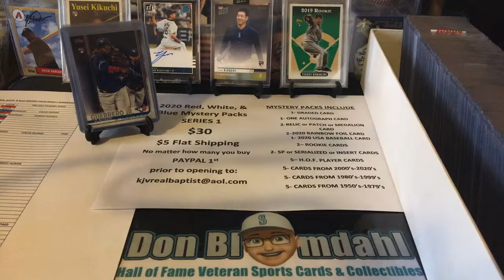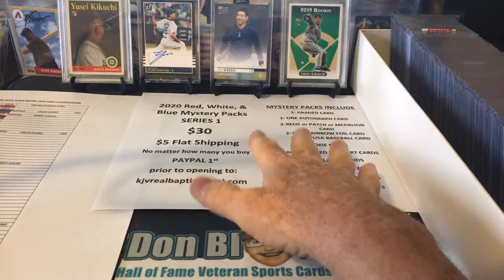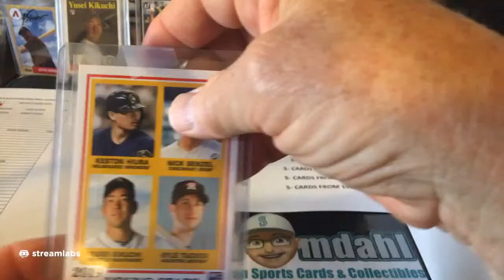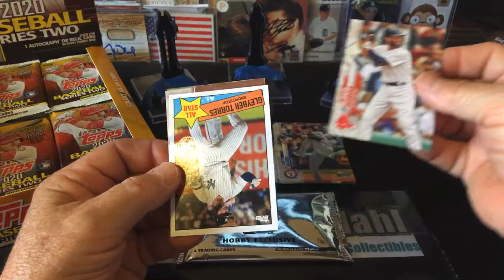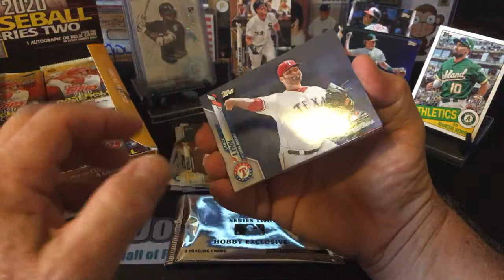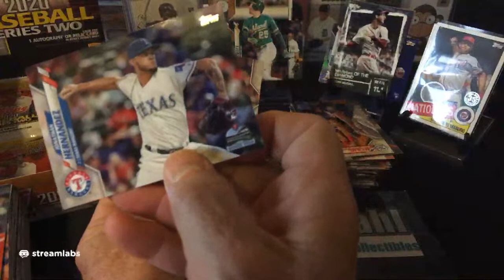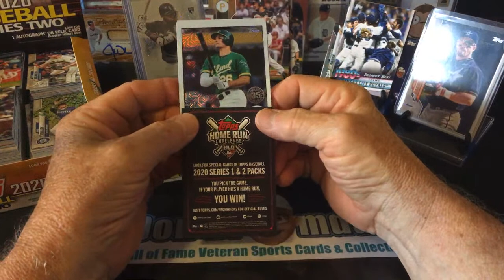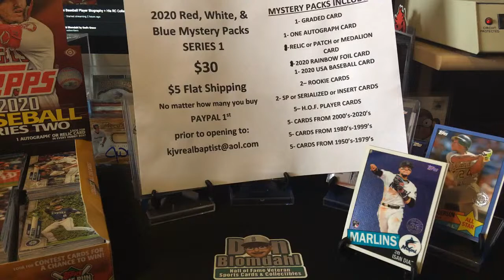Yusei Kikuchi Baseball Player Biography + His RC Collection + 2020 Topps Series 2 Hobby Box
Yusei Kikuchi
Kikuchiyusei.jpg
Seattle Mariners – No. 18
Pitcher
Born: June 17, 1991 (age 29)
Morioka, Iwate, Japan
Bats: Left Throws: Left

Professional debut
NPB: June 12, 2011, for the Saitama Seibu Lions
MLB: March 21, 2019, for the Seattle Mariners
NPB statistics
(through 2018 season)
Win–loss record 73–46
Earned run average 2.77
Strikeouts 903
MLB statistics
(through 2019 season)
Win–loss record 6–11
Earned run average 5.46
Strikeouts 116
Teams
Saitama Seibu Lions (2011–2018)
Seattle Mariners (2019–present)
Career highlights and awards
3× NPB All-Star (2013, 2017–2018)
Pacific League ERA leader (2017)
Pacific League wins leader (2017)
Yusei Kikuchi (菊池 雄星, Kikuchi Yūsei, Japanese pronunciation: [kʲi̥kɯ̹t͡ɕi̥ jɯ̹ːse̞ː], born June 17, 1991) is a Japanese professional baseball pitcher for the Seattle Mariners of Major League Baseball (MLB). Kikuchi formerly played for the Saitama Seibu Lions of Nippon Professional Baseball's Pacific League.

Yusei Kikuchi RC Collection Preview

2020 Topps Series 2 Hobby Box Opening Box #1 of 12

2020 Red, White, & Blue Mystery Packs
SERIES 1 SUMMER EDITION
$30
$5 Flat Shipping
No matter how many you buy

MYSTERY PACKS INCLUDE
1- GRADED CARD
1- ONE AUTOGRAPH CARD
1- RELIC or PATCH or MEDALION CARD
1- 2020 RAINBOW FOIL CARD
1- 2020 USA BASEBALL CARD
2– ROOKIE CARDS
2- SP or SERIALIZED or INSERT CARDS
5– H.O.F. PLAYER CARDS
5- CARDS FROM 2000’s-2020’s
5- CARDS FROM 1980’s-1999’s
5- CARDS FROM 1950’s-1979’s
** 3 HOT PACKS W/33 CARDS**
**PACKS WITH A CHECK LIST GET A BONUS GRADED CARD FROM LIMITED CHOICE**